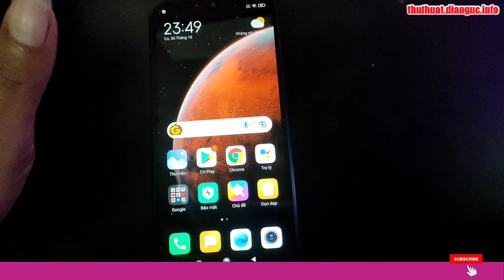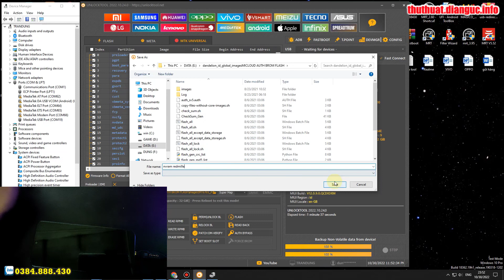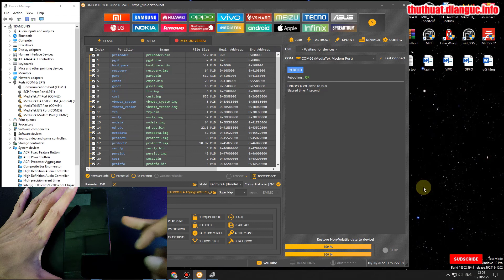Backup Nvram Xiaomi Redmi 9A - Xiaomi Redmi 9A IMEI repair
Backup Nvram Xiaomi Redmi 9A  - Xiaomi Redmi 9A IMEI repair, Backup Nvram Xiaomi Redmi 9A, Xiaomi Redmi 9A IMEI repair, Redmi Note 9 Merlin Fix IMEI Null and Write IMEI,
Backup Nvram Xiaomi Redmi Note 9 - Xiaomi Redmi Note 9 IMEI repair,

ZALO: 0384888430